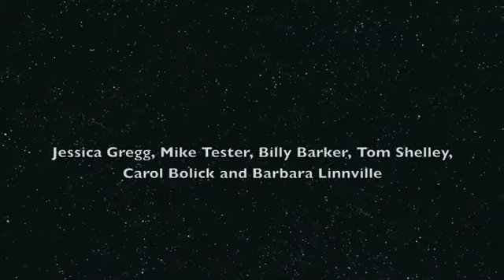Garth Brooks - Groovy Nights 2015